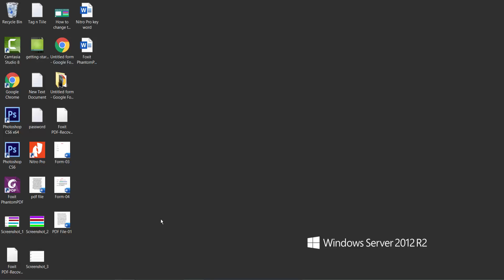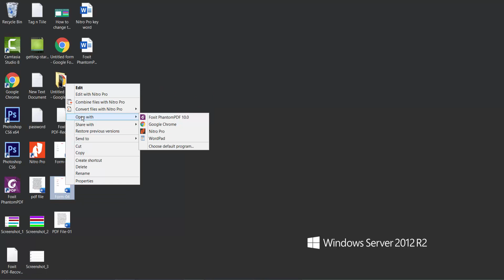How to remove fillable fields from PDF using Nitro Pro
In this video, I will show you, How to remove fillable fields from PDF using Nitro Pro?